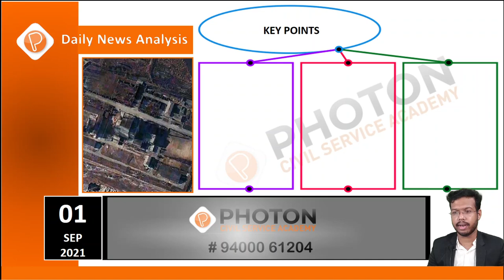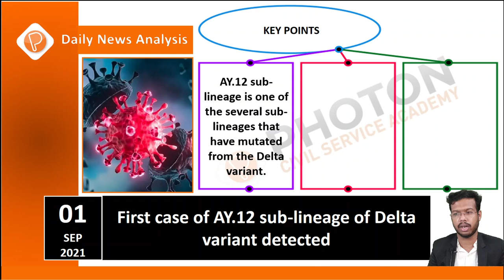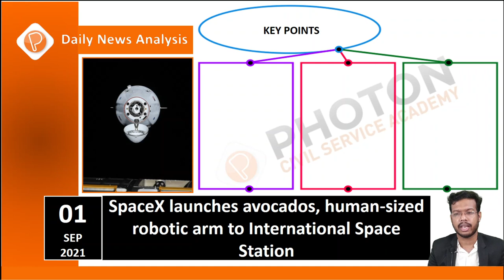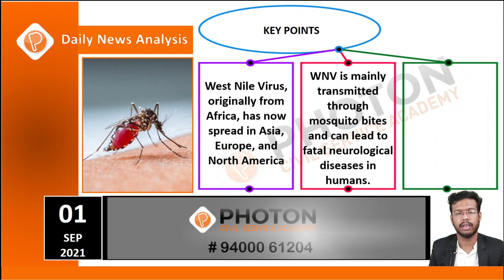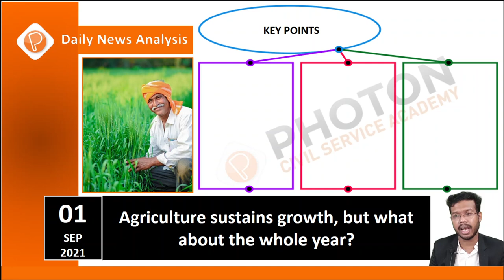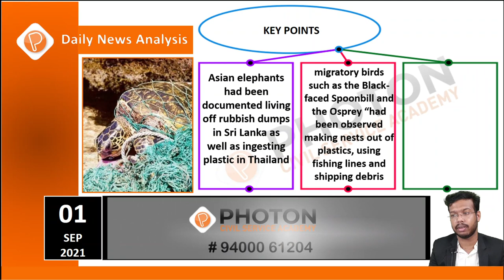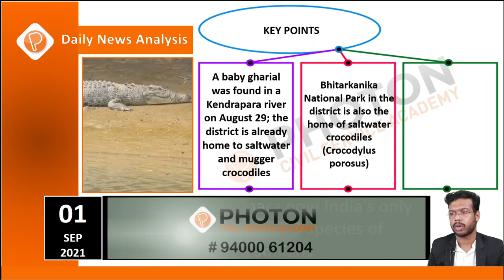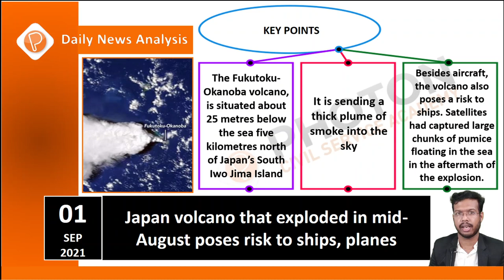01 SEPTEMBER 2021 # DAILY NEWS ANALYSIS # DNA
IMPORTANT TOPICS:
Renewed nuclear activity in North Korea deeply troubling: UN atomic agency
First case of AY.12 sub-lineage of Delta variant detected
Y-Break App to be launched by AYUSH Ministry on September 1
SpaceX launches avocados, human-sized robotic arm to International Space Station
West Nile Virus: Russia warns of increase in cases
SC Judges Appointment: 9 new judges take Oath of Office
Agriculture sustains growth, but what about the whole year?
Land, freshwater species in Asia-Pacific impacted by plastic pollution: UN Study
Ahead of biodiversity meet, study finds amphibians face highest risk of extinction
Odisha’s Kendrapara now India’s only district to have all 3 species of crocodilians
Japan volcano that exploded in mid-August poses risk to ships, planes